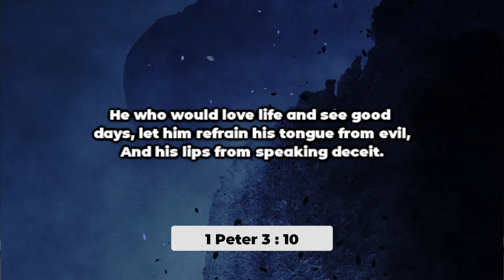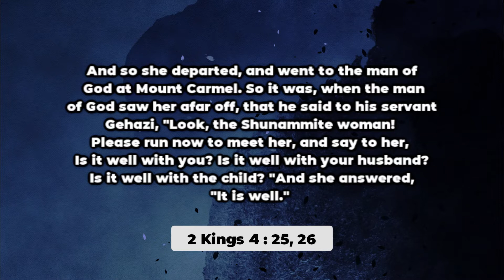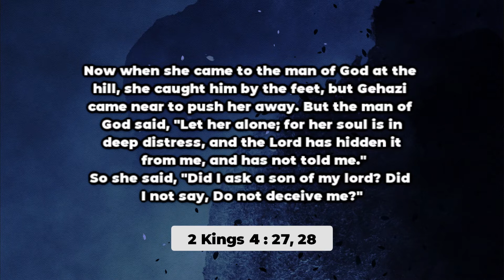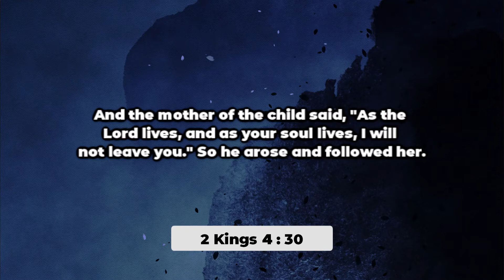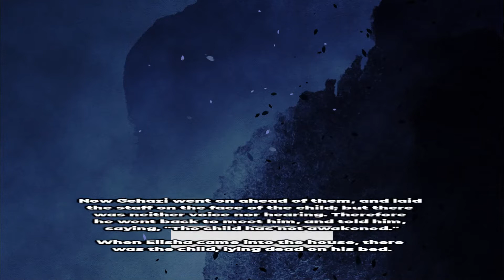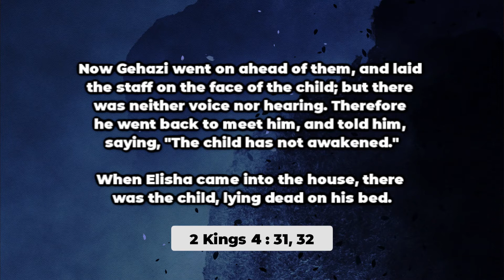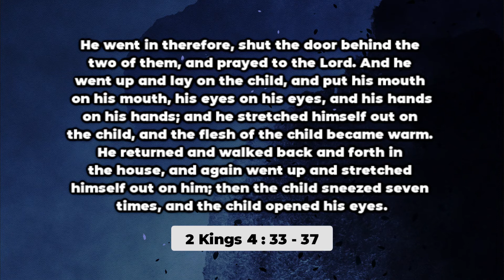what is the meaning of the word ‘decree’ ? | Rev. Collin D’cruz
This excerpt is from: Divine Acceleration  (11 APR 2021)